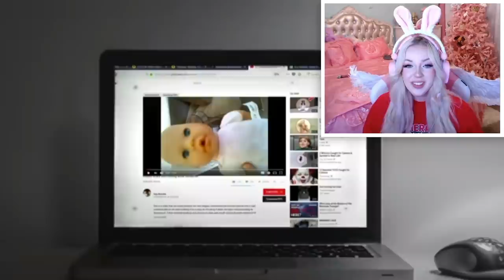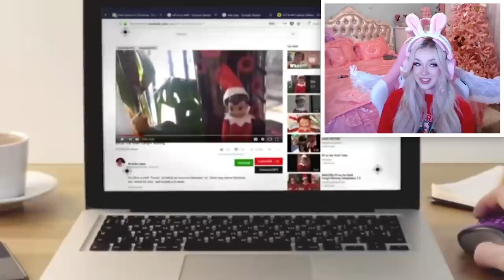DOLLS CAUGHT MOVING ON CAMERA (SCARY!)